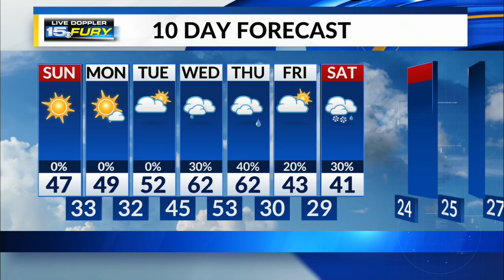Sunday Afternoon Forecast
Staying above average to start the work week